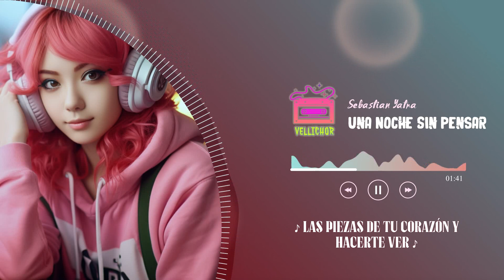Sebastián Yatra - Una Noche Sin Pensar (Letra / Lyrics)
Sebastián Yatra - Una Noche Sin Pensar
Released 18/02/2023

🌿Lyrics:
Se ve
Que tú
Aún me amás
Yo nunca digo nada aunque te extraño y lo sabes
Porque cuando rompimos nos rompimos en partes

Unas las tienes tú y otras las tengo yo
Te las puedo devolver pero nos toca pasar

Una noche sin pensar
Para tomar
Y perdonarnos desnudos en el mar
Solo una noche más
Para coger
Las piezas de tu corazón y hacerte ver
Lo que éramos tú y yo
No lo tiene nadie más
Aunque en la vida real te tenga que olvidar
En mis fantasías tú
Siempre tendrás tu lugar

Me cambia el ánimo
Es automático
Cuando me entero que tu corazón va rápido
Buscando en otro lado lo que teníamos
Dijimos “te amo” pero ni nos conocíamos
Y ese fue el error, el primer amor nunca lo frenas
Y nunca lo olvidas porque te encanta cómo suena
Me puedes bloquear, me puedes odiar
Y buscar mis besos en alguien más
O también podemos pasar

Desnudos en el mar